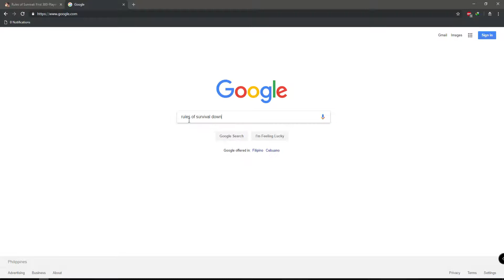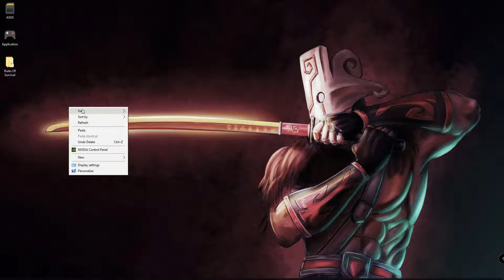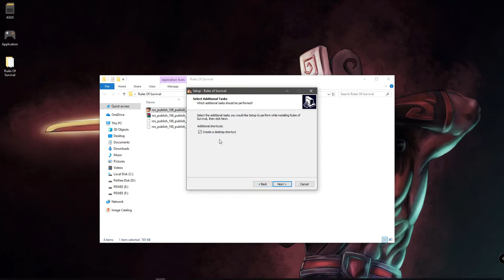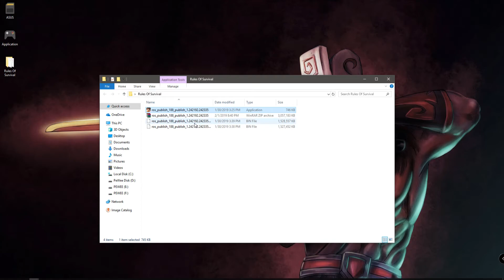How to Download Rules Of Survival -PC VERSION [Tagalog] 2019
sorry medyo choppy hahah. impromptu kasi, (tamad mag edit) LOL..
sana may natutunan kayo sa mga nahihirapan mag DL.